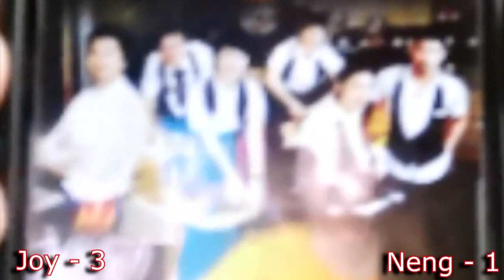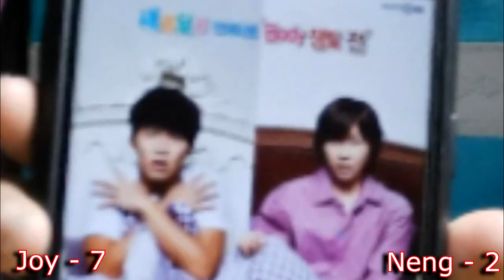Cousin Crew TV | First Vlog: Quarantine Challenge - Guess the K-Drama Challenge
Welcome to Cousin Crew TV ! Since naka work from home naman, enjoy na natin to!
 😁 Mananalo kaya si Cuz Joy sa challenge na to? 🤗